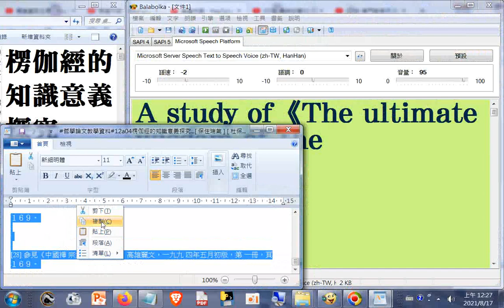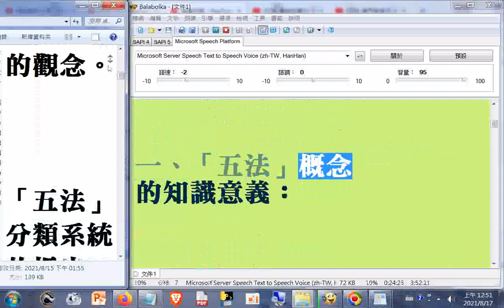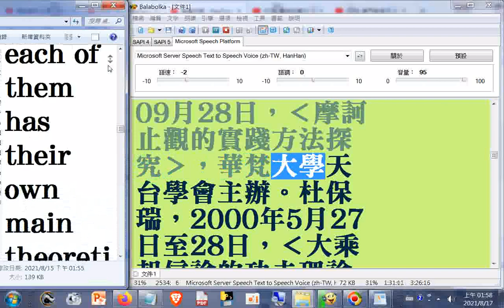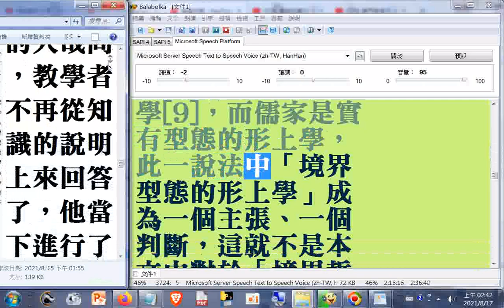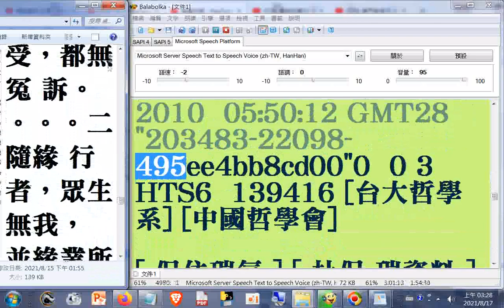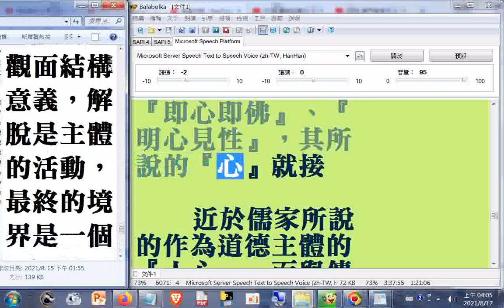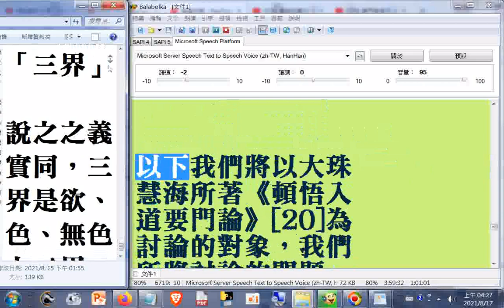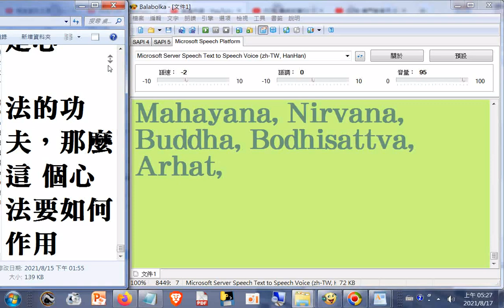study of《The ultimate wisdom of the Mahayana》(後於形上學進路的闢佛思想) [ 杜保瑞資料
[ 保住瑞氣 ]...[ 教學課程 ] [ 學術論文 ] [ 專書著作 ] [ 學術資源 ]     筆者附錄: 現今道劫並降，揚道於世化劫殃，有求孔孟聖道三寶心法就不枉費今生來世間。世間財世間用--生不帶來，死不帶去，或是給以後不相識的人用，但是得三寶心法卻能帶著走，在世能逢凶化吉、躲劫避難、改變命運，壽終能超生了死，離苦得樂，智者切莫入寶山而空手回。